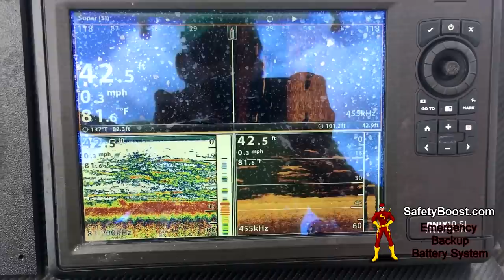Fishing Bull Sharks and Goliath Grouper Fishing Day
In this episode of Chew On This, Captain Ben Chancey's charter clients battle everything big and mean from Goliath Grouper to Bull Sharks as well as Nurse Sharks in this episode. Be sure to check out for more great videos. We started off the day catching Scaled sardines and then bonito (false albacore) for bait. After catching 3 or 4 albies for bait, The girls were ready to show the fellas how to get it done. After an intense hard fight with a Bonita that was then eaten by a Goliath Grouper the clients went about catching giant bull sharks and goliath grouper.

▬▬▬▬▬▬▬ ABOUT Chew On This ▬▬▬▬▬▬▬
Chew On This provides the viewer a first hand look at catching mean aggressive high intensity fish fishing videos on the web. Captain Ben Chancey does fishing at its pinnacle and highest level of difficulty. Captain Ben has caught giant fish on just about everything including paddleboards, Kayaks, floats tubes, ultra skiffs, bay boats, flats boats, sportfishers and even gheenoes. Chew On This videos and content have been featured on Discovery, National Geographic, Today Show, Good Morning America, Fox News, ESPN, Fox Sports, The Weather Channel and many more!

▬▬▬▬▬▬▬ PROMOTIONS ▬▬▬▬▬▬▬

• HUMMINBIRD
• Bullbuster Brand Direct
• Salt Life
• Minn Kota
• Diawa
• Safety Boost Remote Battery Booster